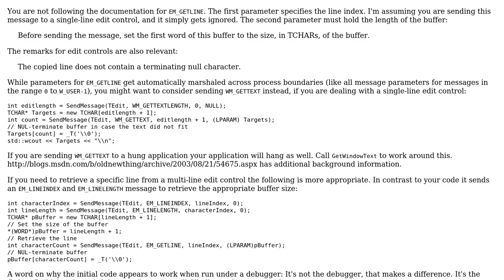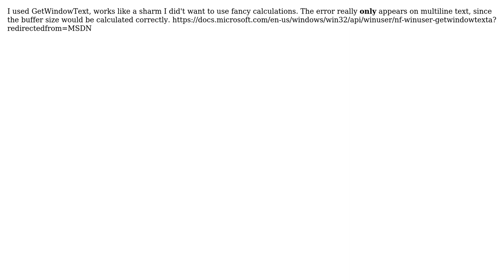Crash after SendMessage to TEdit (2 Solutions!!)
Crash after SendMessage to TEdit

With thanks & praise to God, and with thanks to the many people who have made this project possible! | Content (except music & images) licensed under CC BY-SA | Music | Images & others | With thanks to user Sergey user Martin Lietz user IInspectable and the Stack Exchange Network Trademarks are property of their respective owners. You are responsible for your own actions.